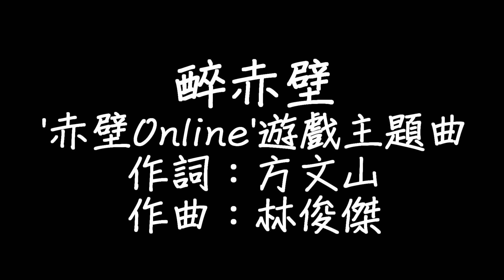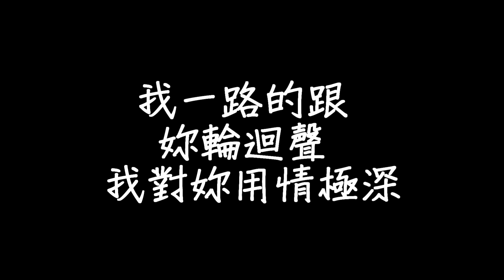林俊傑 - 醉赤壁 歌詞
音樂歌詞MusicLyrics

'赤壁Online'遊戲主題曲
作詞：方文山
作曲：林俊傑

醉赤壁

落葉堆積了好幾層 而我踩過青春 聽見 前世誰在淚語紛紛
一次緣分結一次繩 我今生還在等 一世 就只能有一次的認真

確認過眼神 我遇上對的人 我揮劍轉身而鮮血如紅唇
前朝記憶渡紅塵 傷人的不是刀刃 是 妳轉世而來的魂
確認過眼神 我遇上對的人 我策馬出征 馬蹄聲如淚奔

青石板上的月光照進這山城
我一路的跟 妳輪迴聲 我對妳用情極深

洛陽城旁的老樹根 像回憶般延伸 妳問 經過是誰的心跳聲
我拿醇酒一罈飲恨 妳那千年眼神 是我 醉醉墜入赤壁的 傷痕

前朝記憶渡紅塵 傷人的不是刀刃 是妳轉世而來的魂